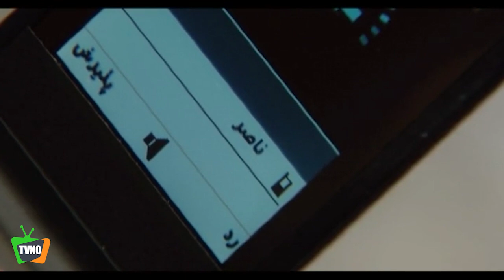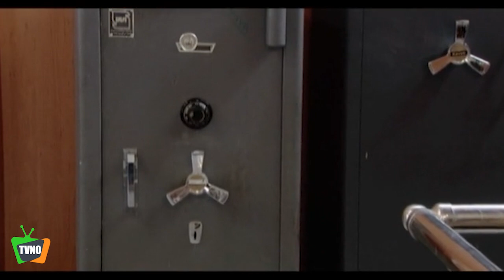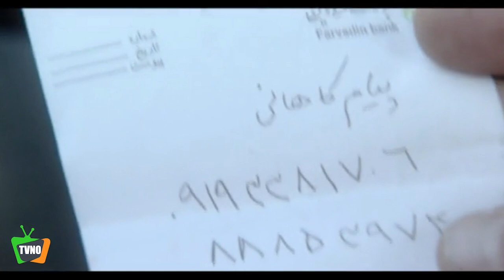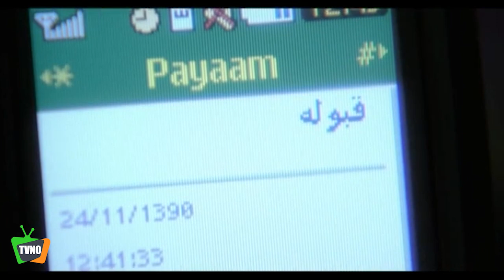سریال ایرانی یک لحظه دیرتر | قسمت 11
Serial Yek Lahze Dirtar - Episode 11

برای تماشای قسمت های بعدی سریال یک لحظه دیرتر بر روی لینک زیر کلیک کنید:
خلاصه داستان سریال یک لحظه دیرتر:
هر قسمت از این سریال دارای پیام دینی و اخلاقی است و تلاش دارد تا در لحظات نسبتا حساس تری از زندگی روزمره در مرحله تصمیمی، لغزش و تردید رویکردهای اخلاقی را با جزییات بیشتری تاکید و مرور کند.

بازیگران:
پرویز پورحسینی، سروش صحت، بابک حمیدیان، عاطفه رضوی، مریم کاظمی، کوروش سلیمانی، مهسا کرامتی، فریدون محرابی، هادی دیباجی، فرهاد جم، لیلی رشیدی، کمند امیرسلیمانی، مجتبی رجبی، افسانه چهره‌آزاد، مهران نائل، روح‌الله کمانی

کارگردان: راما قويدل
ژانر: اجتماعی
Synopsis:
Each part of this series has a religious and moral message and tries to emphasize and review in more detail the slippage and doubts of moral approaches in relatively more sensitive moments of everyday life in the decision stage.

Actors:
Parviz Pourhosseini, Soroush Sehat, Babak Hamidian, Atefeh Razavi, Maryam Kazemi, Koorosh Soleimani, Mahsa Keramati, Fereidun Mehrabi, Hadi Dibaji, Farhad Jam, Lili Rashidi, Kamand Amir Soleimani, Mojtaba Rajabi, Afsane Chehre Azad, Mehran Nael, Ruhollah Kamani.

Director: Rama Ghavidel
Genre: Social